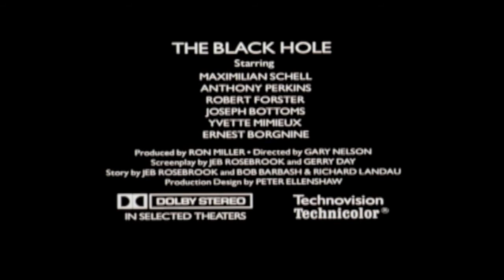The Black Hole Teaser Trailer (Fan Made)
So I'm back with making trailers again. I've wanted to do a fan trailer for this film for a long time now, I just couldn't figure out a good style to choose for it. Until I saw the trailer for Prometheus, (which was what I based this trailer on), which was perfect for this. Hard to believe this was a Disney film, it was the first PG film for Disney though. Made in 1979, Starring Maximilian Schell, Anthony Perkins, Robert Forster, Joseph Bottoms, Yvette Mimieux, and Ernest Borgnine.

I'm currently working on my theatrical trailer for this film which will be based on the theatrical trailer for Prometheus.